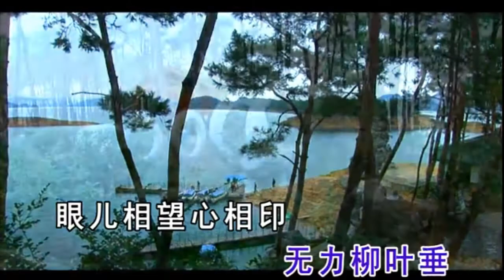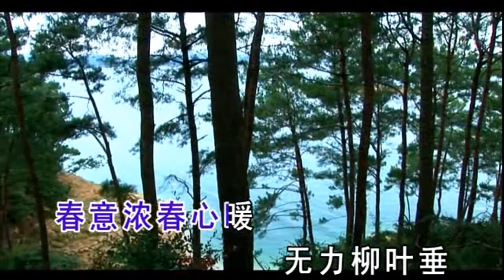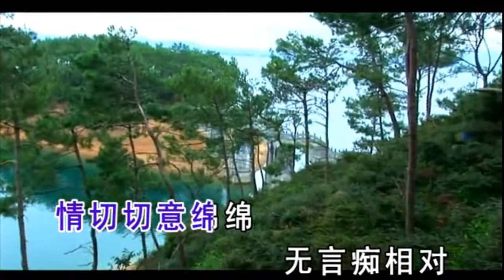韓寶儀 西湖春 【KARAOKE】Han Bao Yi『XI HU CHUN』第二版本情歌天后鋼琴酒吧酒廊情歌国语百萬暢銷怀旧金曲新马歌后华语老歌精选 春风吹春燕归 桃杏多娇媚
西湖春
作詞 陳歌辛
作曲 江濤
演唱 韓寶儀
春風吹春燕歸 桃杏多嬌媚
儂把舵來郎搖槳 劃破西湖水
春意濃春心暖 無力柳葉垂
眼兒相望心相印 儂為郎陶醉
春風吹春燕歸 高山山青翠
湖上鴛鴦花間蝶 雙棲又雙飛
情切切意綿綿 無言癡相對
但聞遠處歌聲傳 春日最陶醉
情切切 意綿綿 無言癡相對
臺灣金豬唱片錄音帶有限公司榮譽發行